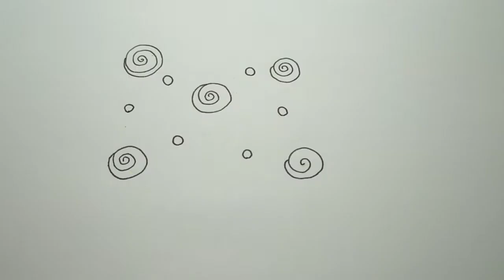A WIDE VARIETY OF PLANTS